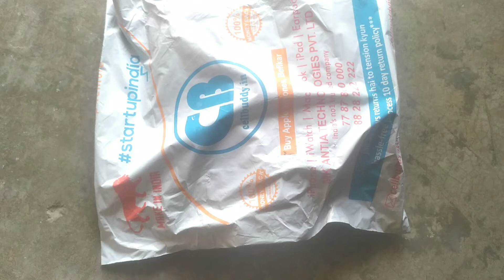Cell Buddy I phone 7 unboxing video